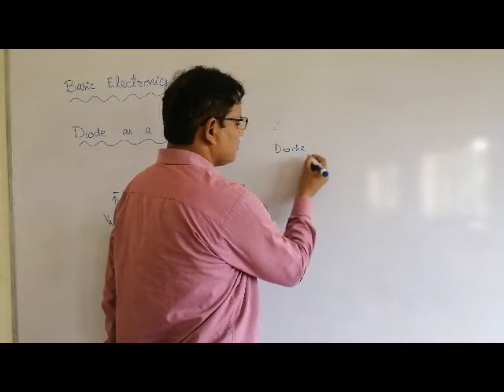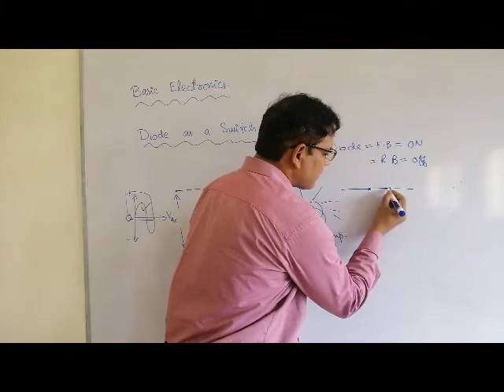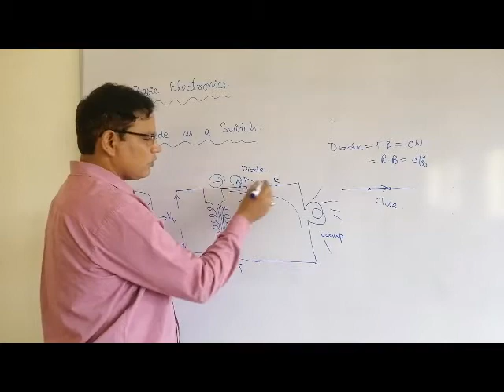E.T-263 (Lecture No :19)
Subject Title: Basic Electronics
Subject Code: E.T - 263
Topic: P.N Junction diode as a switch
Class: Electrical 2nd year
Lecture  No. 19
Teacher Name:Mubashar Hassan